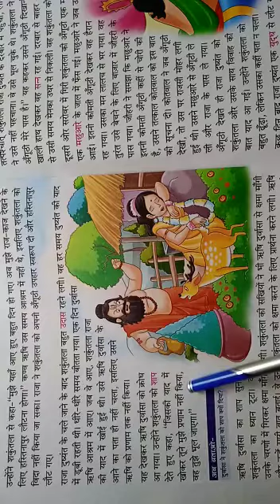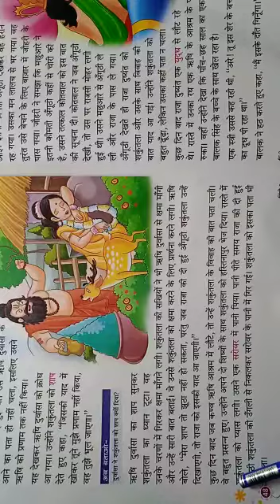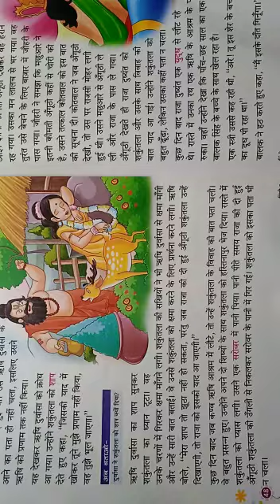class 5th hindi ch-8 part 2